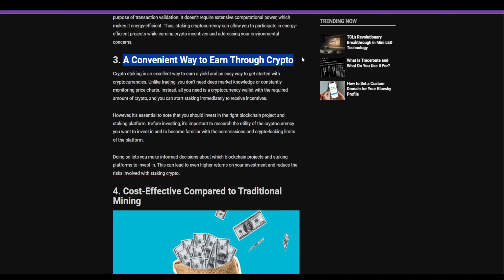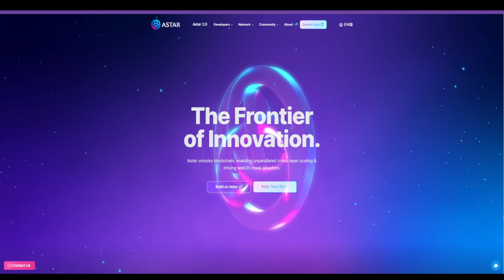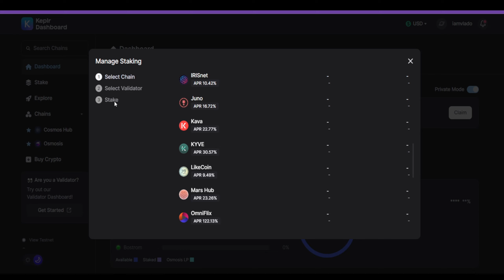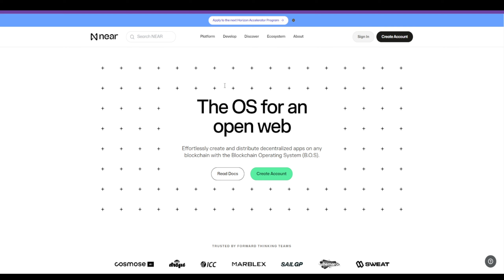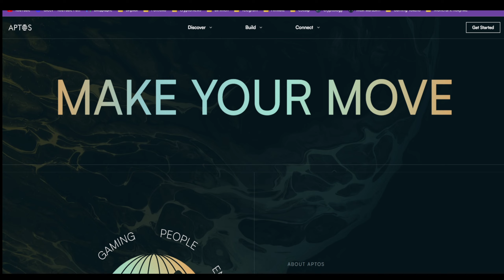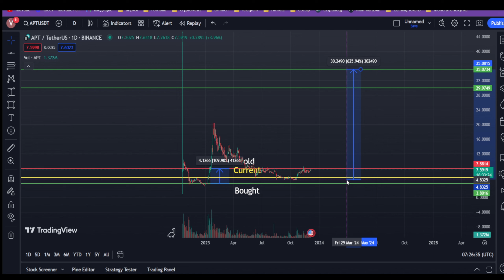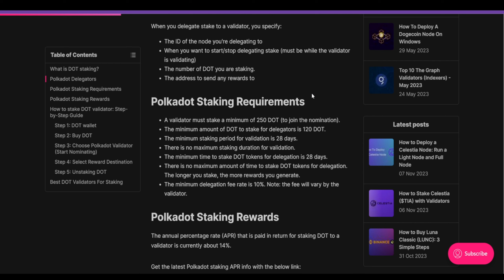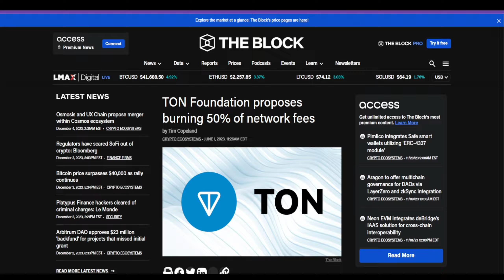DO NOT MISS! Best Altcoins For Staking! Up to 22% APY!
🔻 USDT (TRC-20) - TBTERJXCzosBf6oEsnKBJ6hdH7Zu92Jo6J
🔻 BTC - 39THF14M8nv8FaJX72Ec7UYGJCS93177bg
🔻 ETH - 0x2a09eb8bf95edc89180dc6a09c1de66ec192c483

In today's video I would like to highlight my list of altcoins for staking. It is a great way to increase the value of any crypto or your portfolio in general. It generates passive income, so during the bull run you can maximise the profits. Astar Network (ASTAR), Kava (KAVA), Injective Protocol (INJ), Near Protocol (NEAR), Aptos (APT), Cosmos Atom (ATOM), Polkadot (DOT), Toncoin (TON). Enjoy!

0:00 - Intro
01:04 - Astar Network
03:07 - Kava
04:30 - Injective Protocol
06:17 - Near Protocol
07:55 - Aptos
09:50 - Cosmos (Atom)
10:50 - Polkadot
12:24 - Ton

✔️ The video will be most useful to you, even if you do not understand terms and cryptocurrencies at all. But you will be able to understand where and how the market is moving, analyze trends, act wisely and increase your funds.
✔️ There are no complicated tables and technical analysis here, I tell in simple terms how we analyze the chart so that absolutely anyone can earn on cryptocurrency.